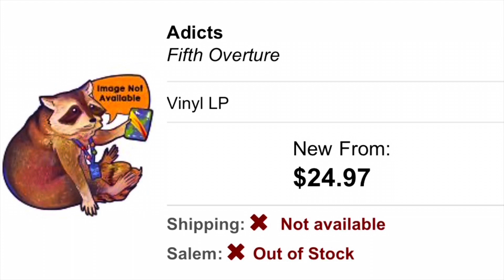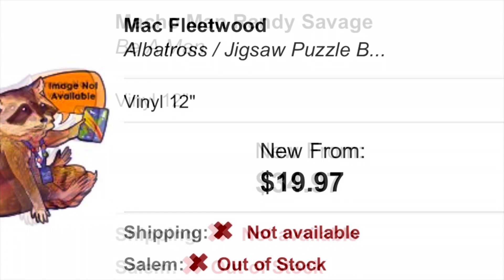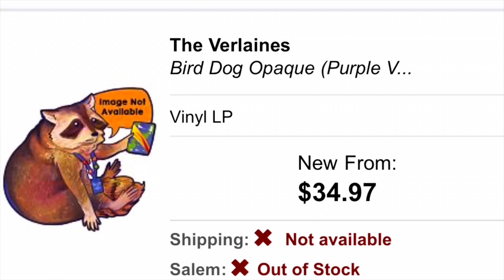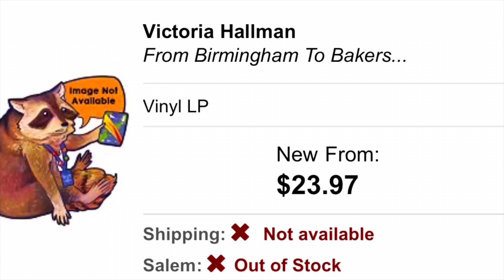Record Store Day 2023 Price List. Suggested Retail Price for RSD 2023 Vinyl Community